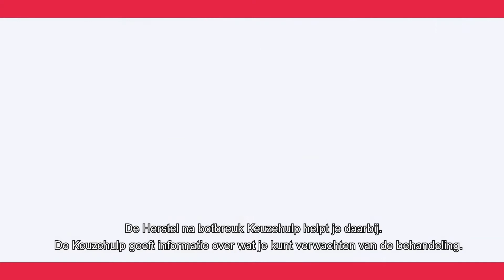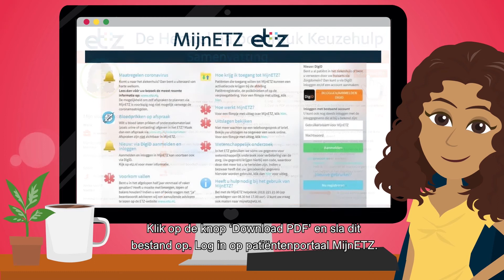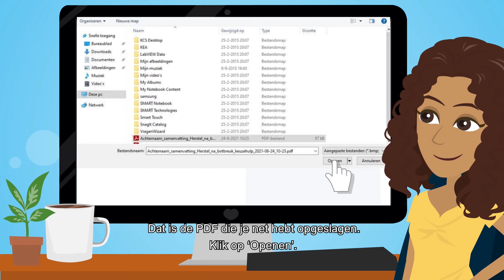De Herstel na botbreuk Keuzehulp (voor patiënt)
De Herstel na botbreuk Keuzehulp is bedoeld voor volwassenen die met een botbreuk in het ziekenhuis zijn opgenomen. In dit filmpje geven we een uitleg hoe de Herstel na botbreuk Keuzehulp in zijn werk gaat en hoe patiënten de samenvatting van de keuzehulp via patiëntenportaal MijnETZ kunnen doorsturen naar de poli.